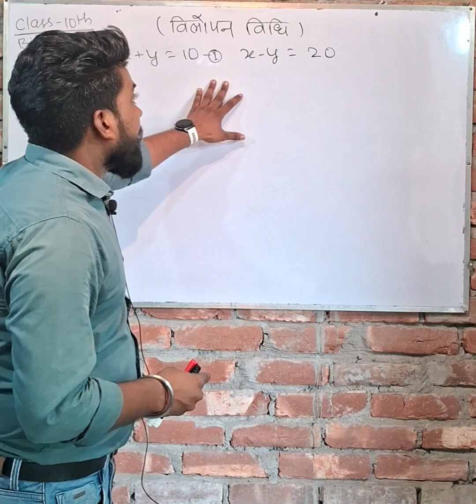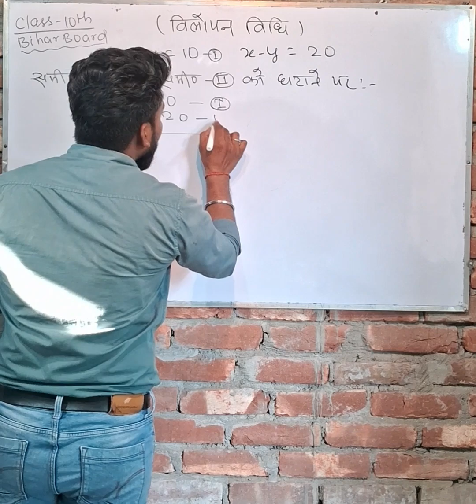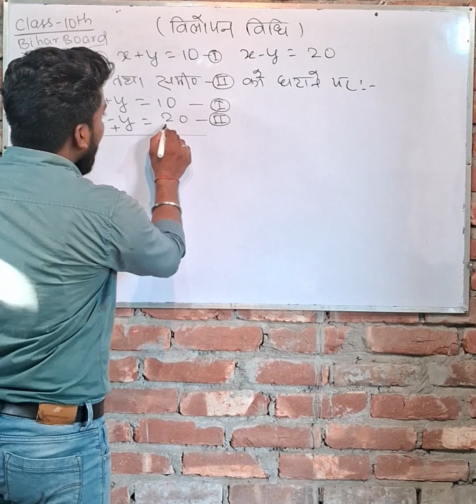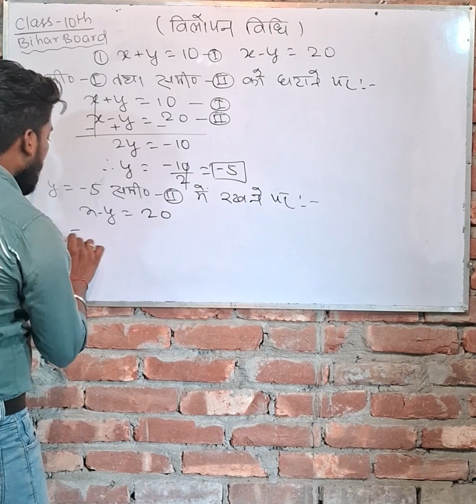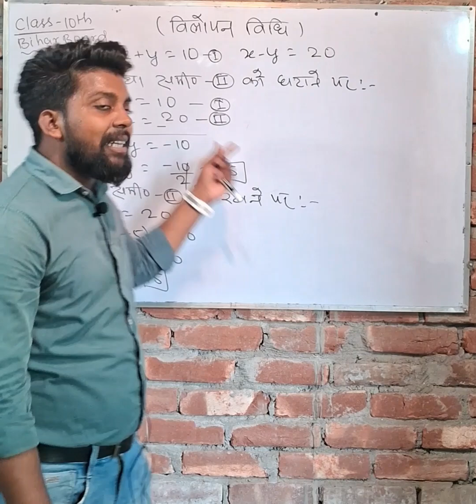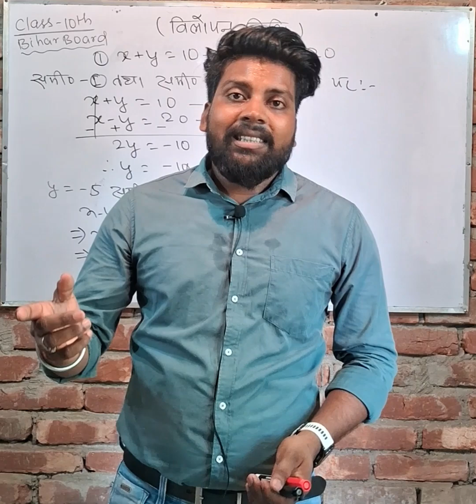Video 02 | Vilopan Vidhi se solution | Roshan sir | Class 9 and 10